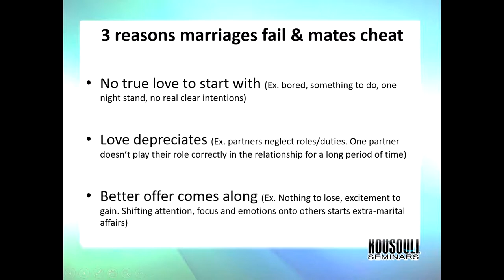Why does my mate cheat? - Dr. Theo Kousouli - Be A Master ® Seminar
Behind the scenes clip of Dr. Theo Kousouli's Be A Master ® Seminars, Dating neurology is examined where attendees ask themselves the hard questions and with his help, gain the tools and confidence to attract their dream partner.